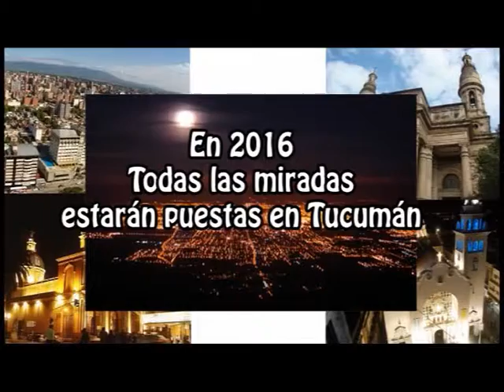Congreso Eucarístico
Se llevará a cabo en Tucumán . . .